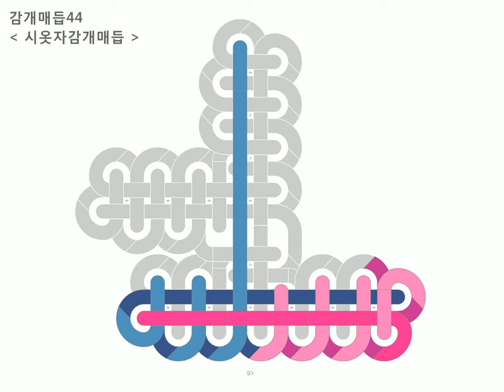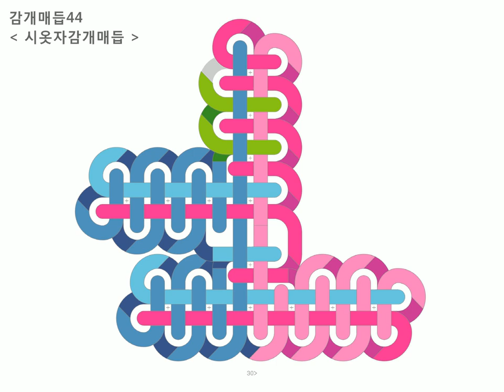44 지읒자감개매듭 : Baeky Maem 배키매듭방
감개매듭 : 44 지읒자감개매듭 =동영상

*지읒자 위의 중심이 되도록
1) 파랑끈을 순서대로 세로로 6번 감는다 (뒤에서 앞으로)
2) 오른쪽 분홍끈을 가로로 감고 세로로 세워준다 (앞에서 뒤로)
3) 세로로 붙어있는 파랑끈, 분홍끈들 사이를 중심 방향으로 메운다
4) 반복하여 오른쪽 분홍끈을 가로로 감고 (앞에서 뒤로)
5) 왼쪽 파랑끈을 왼쪽 방향으로 새롭게 세로로 3번 감는다 (뒤에서 앞으로)
6) 반복하여 오른쪽 분홍끈을 가로로 감고 (앞에서 뒤로)
7) 오른쪽 세로로 붙어있는 파랑끈들 사이를 오른쪽 방향으로 메운다 (뒤에서 앞으로)
8) 반복하여 오른쪽 분홍끈을 가로로 감고 (앞에서 뒤로)
 왼쪽은 보조끈(초록)을 가로로 감는다 (뒤에서 앞으로)
9) 오른쪽 분홍끈을 가로로 감고 왼쪽 보조끈 대신 감아 내려온다 (앞에서 뒤로)